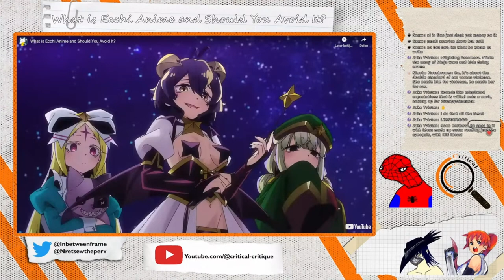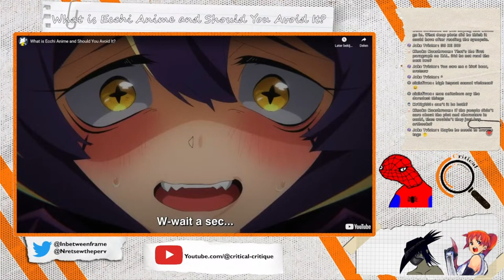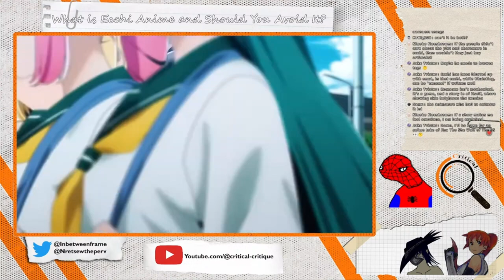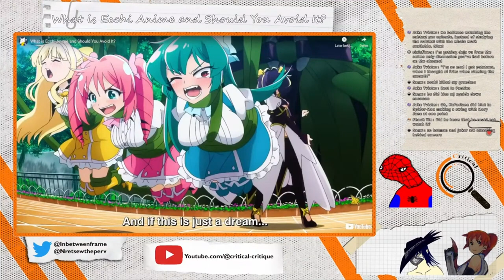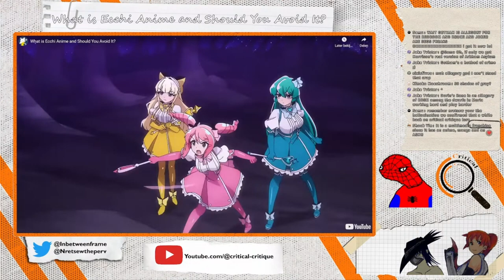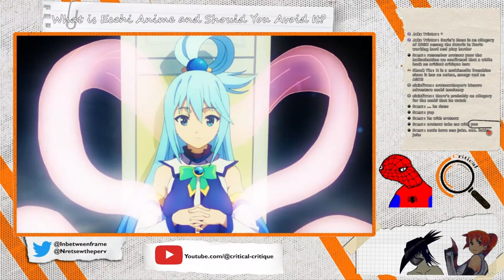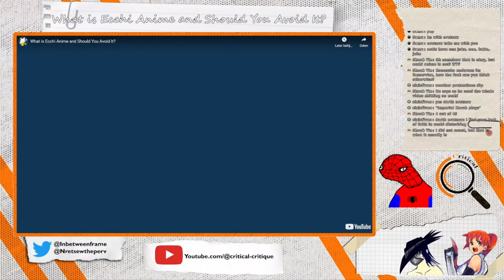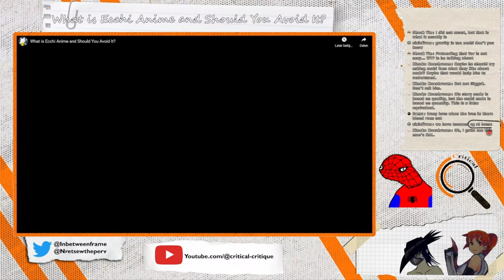Nretsews descent into RAGE : CC clip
Nretsew gets a tad tilted and Eli is very sleepy